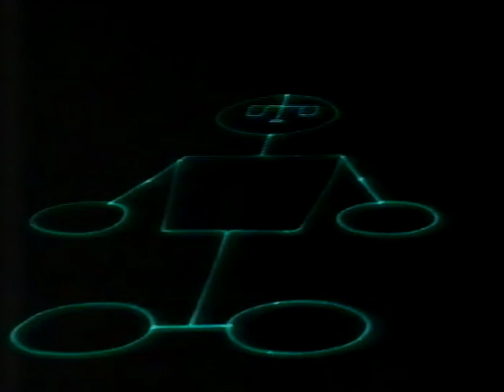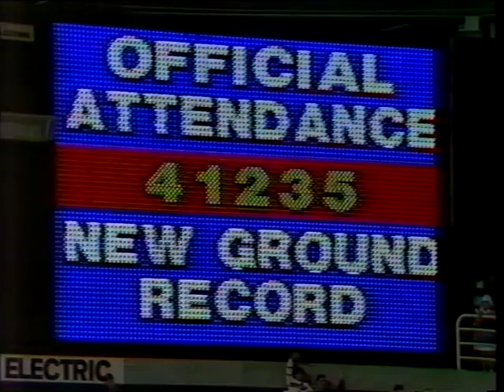TVQ10 State of Origin 1 - 9/5/1990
With David Fordham & Billy J Smith.